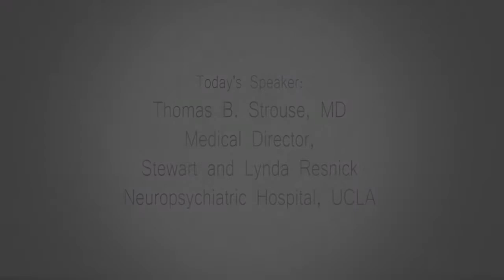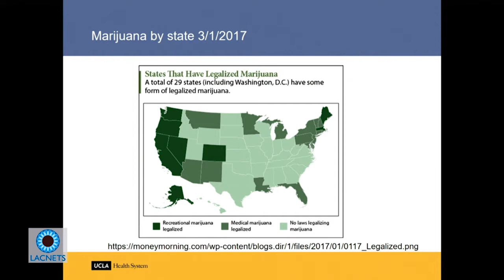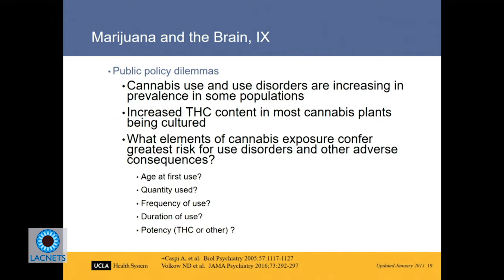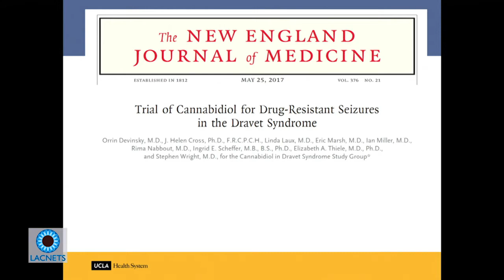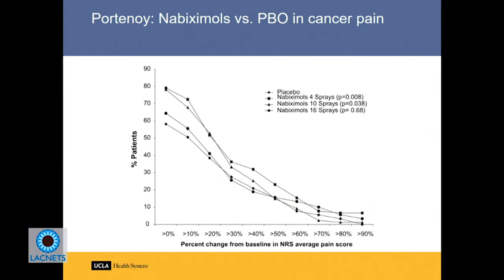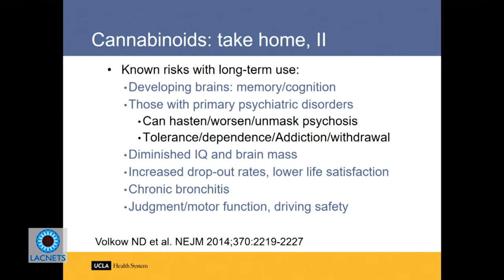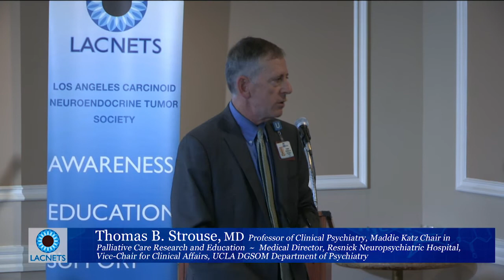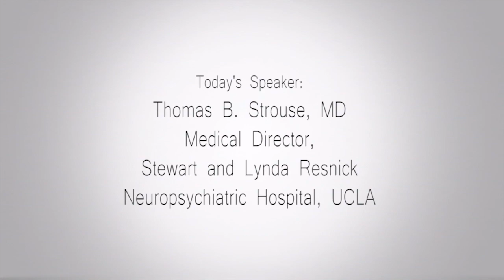LACNETS - "Cannabinoids + Symptom Management for Neuroendocrine Cancer" Dr. Thomas Strouse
Dr. Thomas B. Strouse presents
"Focus on Cannabinoids & Symptom Management"

Thomas B. Strouse, MD
Medical Director, Stewart and Lynda Resnick Neuropsychiatric Hospital, UCLA

LACNETS Patient Education Seminar
September 12, 2017
UCLA Los Angeles, California

LACNETS is a program by Generate Possibility, a 501(c)(3) non-profit corporation.

Los Angeles Carcinoid Neuroendocrine Tumor Society

Videography by Rich Tamayo for TVP Live